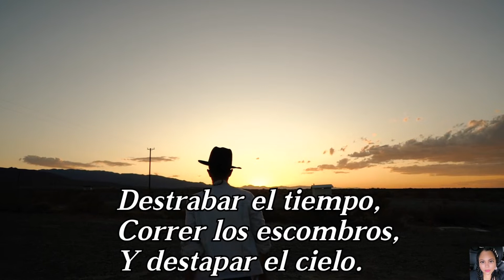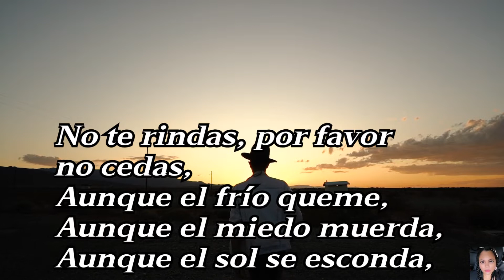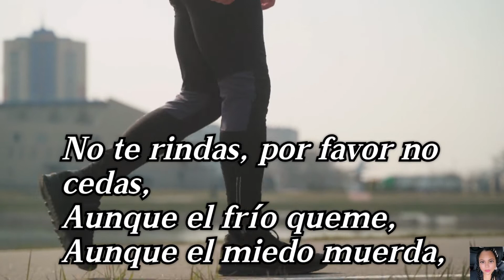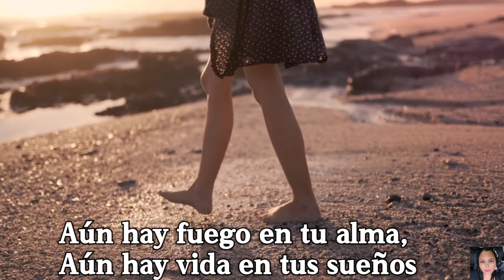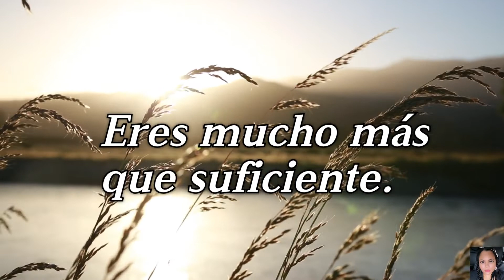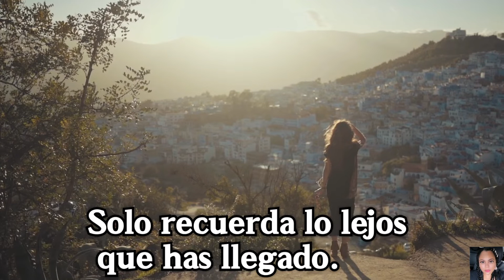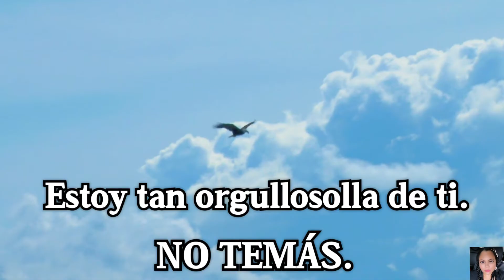NO TE RINDAS POR FAVOR NO CEDAS. ❤️ 🌸🌸Scarlet 13ღ22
.. Especial para una persona muy especial para mi Scarlet 13 Tqm hermosa un abrazo grande para ti y larga vida ❤️ 🙏 🙂 🌷 ❤️

No te rindas, aun estas a tiempo
de alcanzar y comenzar de nuevo,
aceptar tus sombras, enterrar tus miedos,
liberar el lastre, retomar el vuelo.

No te rindas que la vida es eso,
continuar el viaje,
perseguir tus sueños,
destrabar el tiempo,
correr los escombros y destapar el cielo.

No te rindas, por favor no cedas,
aunque el frio queme,
aunque el miedo muerda,
aunque el sol se esconda y se calle el viento,
aun hay fuego en tu alma,
aun hay vida en tus sueños,
porque la vida es tuya y tuyo tambien el deseo,
porque lo has querido y porque te quiero.

Porque existe el vino y el amor, es cierto,
porque no hay heridas que no cure el tiempo,
abrir las puertas quitar los cerrojos,
abandonar las murallas que te protegieron.

Vivir la vida y aceptar el reto,
recuperar la risa, ensayar el canto,
bajar la guardia y extender las manos,
desplegar las alas e intentar de nuevo,
celebrar la vida y retomar los cielos,

aunque el sol se ponga y se calle el viento,
porque cada dia es un comienzo,
porque esta es la hora y el mejor momento,
porque no estas sola,
porque yo te quiero.